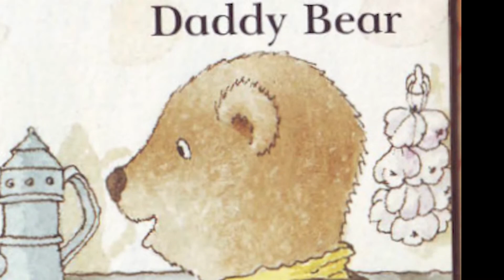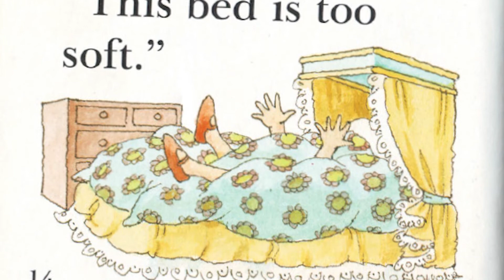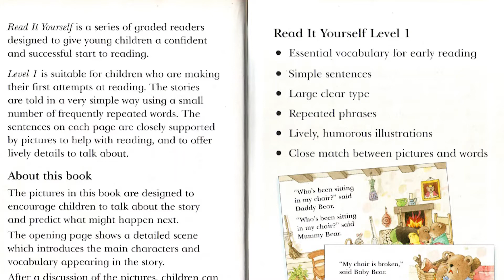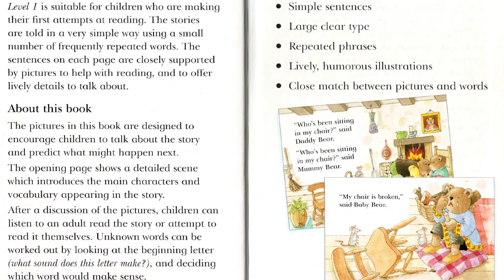kids story Goldilocks and the three bears